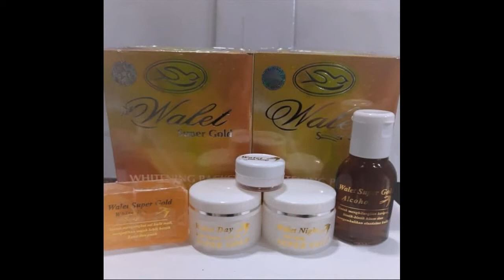produk wardah yang dapat membuat wajah glowing